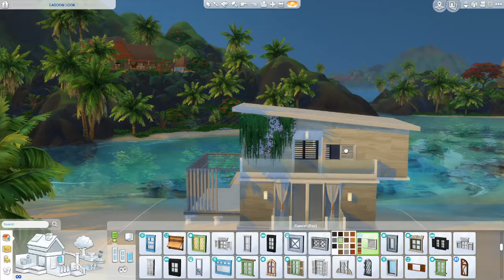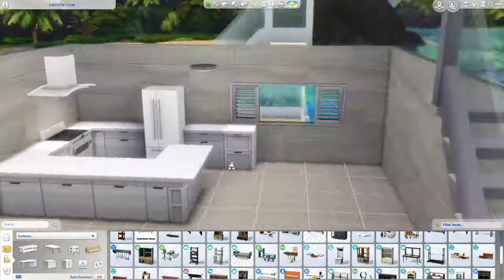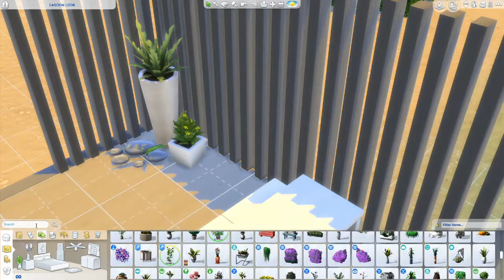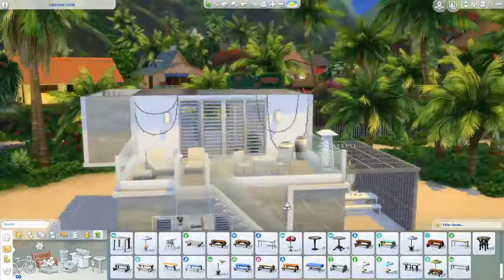Sulani Modern Beach House | THE SIMS 4 Speedbuild (No CC)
Hi Guys!

I built a cute little beach house in the beautiful Sulani. I decided to go for a  modern style of build. It's small yet spacious and i'm happy with how it turned out! I just love this casual type of home and especially in this stunning location with all of those sea views!
This house is on the Origin Gallery to download if you like! I've used no CC :)

I hope you enjoy & Happy Simming!

Music is from the Youtube Music Library: Sunshine on Sand by Unicorn Heads